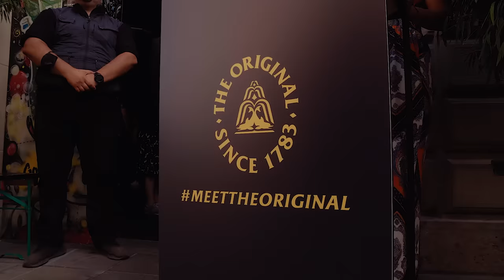Max Herre & Almila Bagriacik im Schweppes-Paneltalk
Musik-Original trifft Schauspiel-Original – im Schweppes Paneltalk. Moderiert von Miriam Davoudvandi (cash.miri) sprachen Max Herre und Almila Bagriacik in Stuttgart über Originalität, das Hochstapler-Syndrom, darüber, wie man sich immer wieder neu erfindet … und noch vieles mehr.